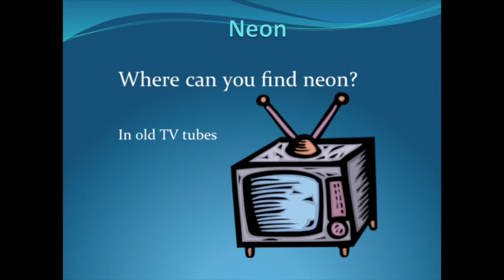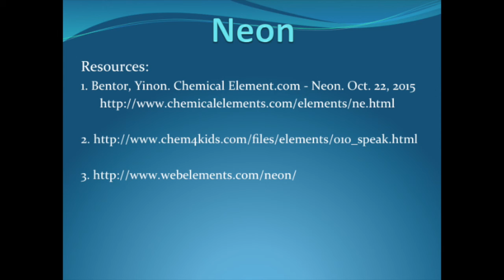Neon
Infotopia presents Neon. Learn about the properties of neon, the uses for neon, and the history of its discovery.